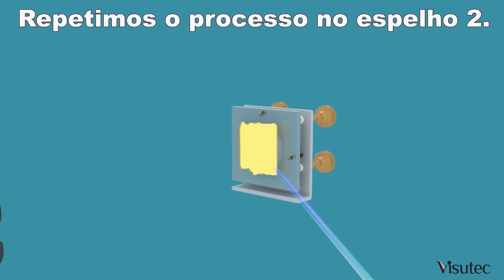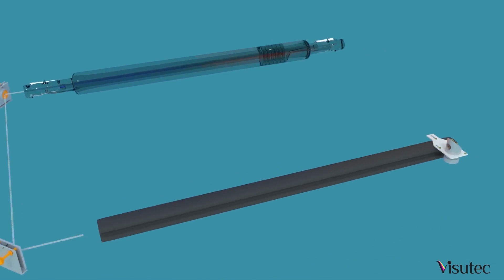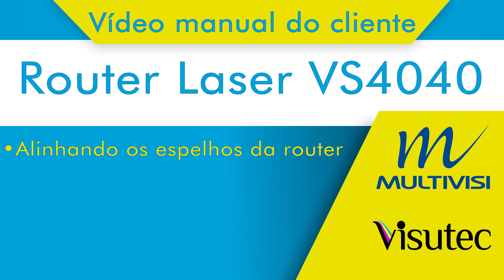Multivisi | Tutorial | Alinhando os espelhos na sua Router Laser VS4040 - 7/7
_________________________________________________________________________________________________________________________________________________________________________________________________________ Nesse vídeo você vai ver como alinhar os espelhos na sua VS4040.